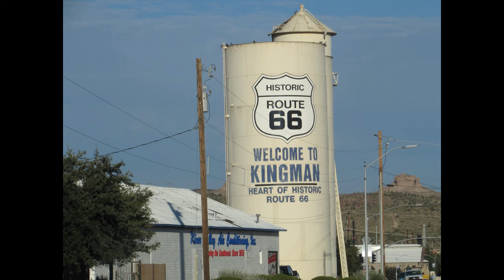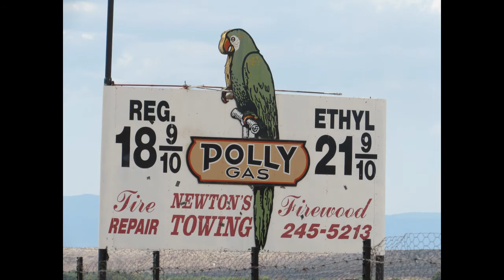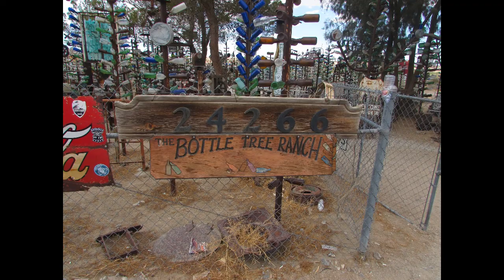Route 66 Day 9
Day 9, the second last day of my Route 66 road trip. Arizona and California.